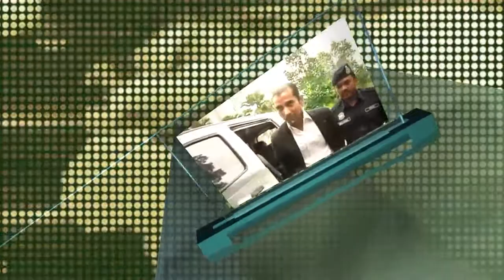TSNU 17 09 2014 P2